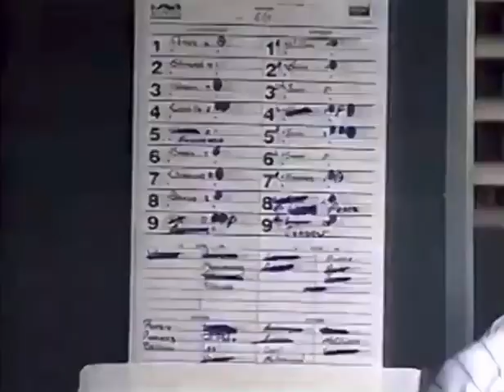Braves vs Rockies SportsCenter highlights